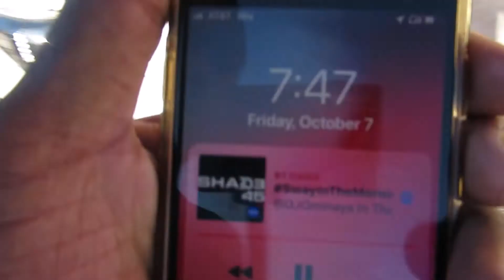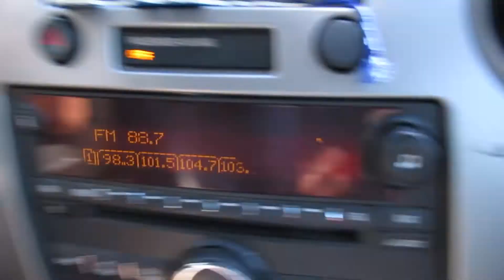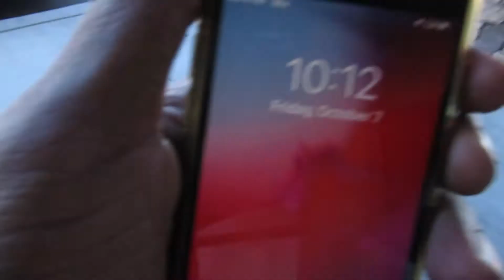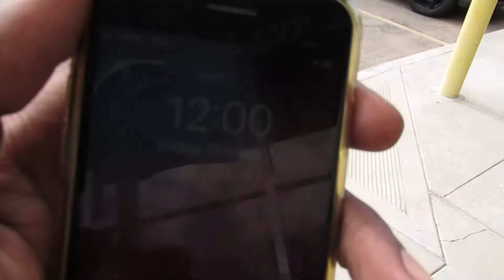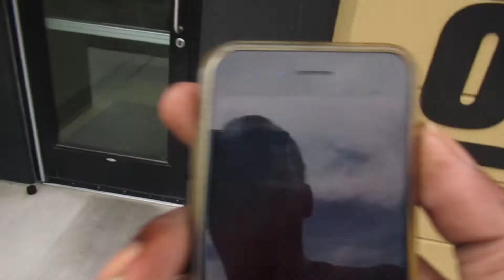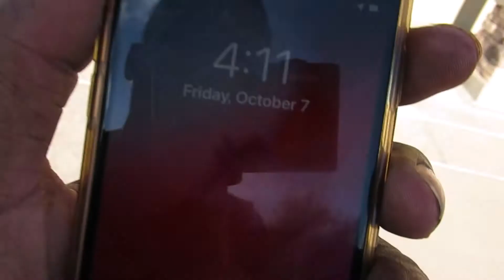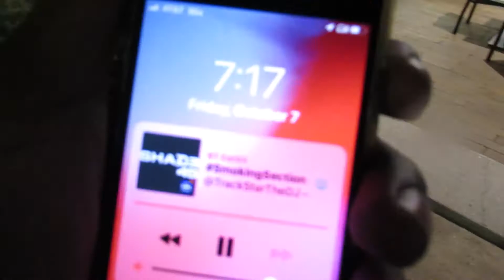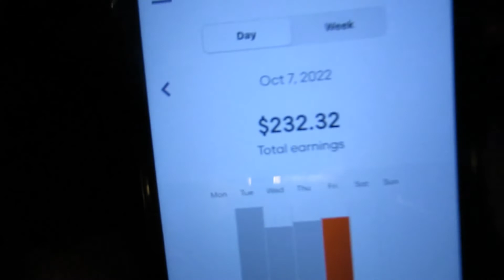Grubhub slow Friday